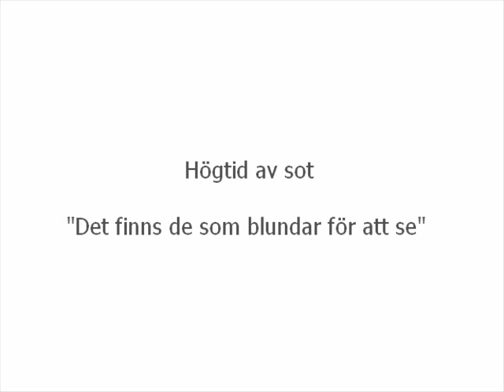Högtid av sot - Det finns de som blundar för att se